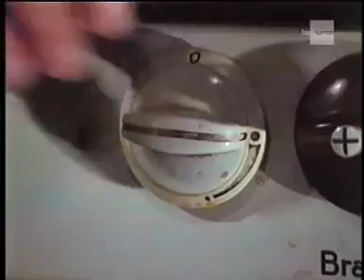Le Renard 04x07 En Toute Amitié